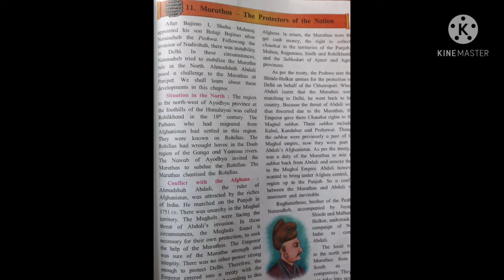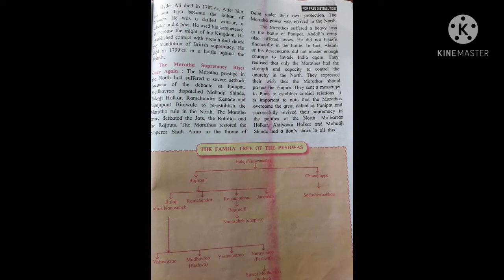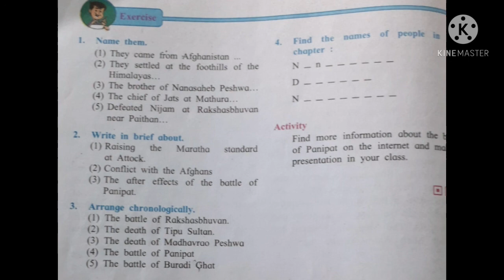18 February 2021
SUBJECT _HISTORY

STD-7TH

11.MARATHAS_THE PROTECTORS OF THE  NATION.